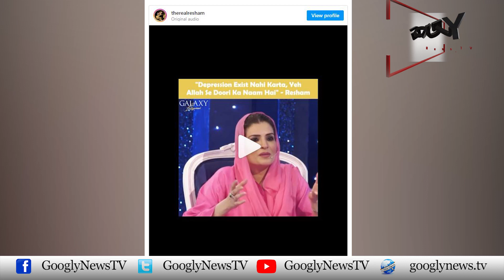Actress Resham Nai "Depression " Ko Allah Sai Duri Ka Natija Qarar Dai Diya | Googly News TV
Actress Resham Nai "Depression " Ko Allah Sai Duri Ka Natija Qarar Dai Diya